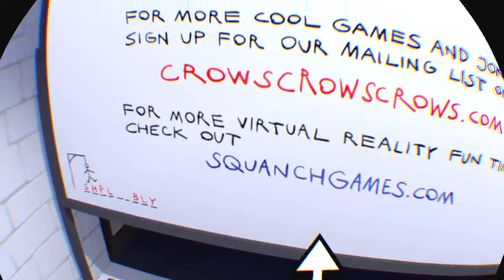Accounting Plus (Accounting+) - The Reggie Watts Achievement Award - How To Unlock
Game:
Accounting Plus (Accounting+)

Achievement Name:
THE REGGIE WATTS ACHIEVEMENT AWARD

Achievement Description:
Find the end of the end of the end of the game.

How To Unlock:
Once you have completed the game, you will return to the "Office Chapter." Answer the call and patiently wait until two individuals finish talking to you. Afterwards, flip the whiteboard until you come across an unexpected sight—a depiction of a buttcrack. Then, proceed to flip the whiteboard back and forth, and you will be greeted by a talking Reggie Watts.

Accounting Plus (Accounting+) is described as:
What began as a small game jam between William Pugh (The Stanley Parable), Dominik Johann (Minit) and Justin Roiland (Rick and Morty) is now, two years later, an aberration of warped technology, weird worlds and strange, disturbing creatures. Since its debut in 2016 (10/10 on Steam), Accounting has tripled in size, mutating into an intricate labyrinth of forbidden virtual realities. There are countless more secrets to discover if you have the stomach to brave the dangers of new characters, brought to life by an ever expanding cast of comedic legends (Rich Fulcher, Reggie Watts and Justin Roiland, to name a few).

How long have these goggles been pressing into my flesh?

Accounting is a noble profession. During your tenure with Smith & Smitherson, you will bare witness to the afterbirth of this new facet of human experience. However, it is not without it's dangers. Here are some of the dangers you need to be aware of before entering Accounting+.
DANGERS
- If you die in VR, you die in real life.
- Do not play after midnight.
- Some Characters may be unfriendly and not actively encourage you during gameplay.
- Achievements linked to unforgivable acts of human corruption.
- A soundtrack that is way better than a VR game soundtrack should have any right to be.
- Subtitles and Translations for 9 languages… Oh wow that’s internationally dangerous.
- The vacuum of space.
- Sitting and Standing Mode are BOTH available (and dangerous)!!
- And, unfortunately: The Cops.